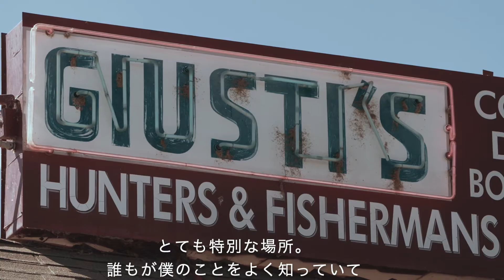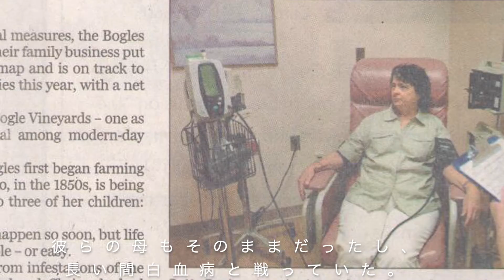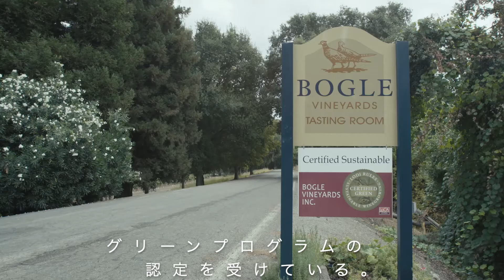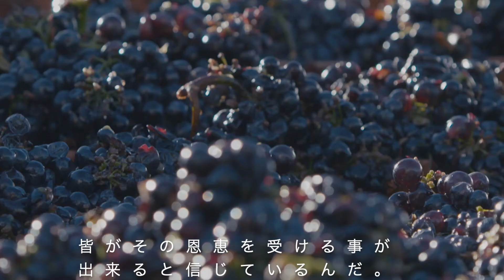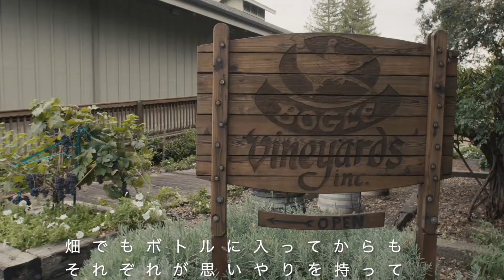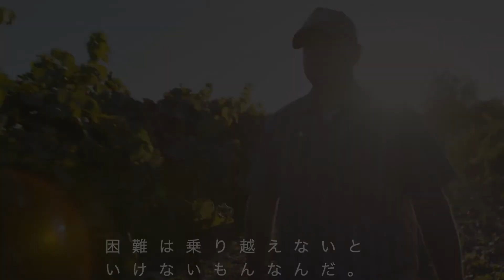字幕付き Bogle Story ボーグル・ストーリー カリフォルニアワイン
‹大人気ワイン・ボーグル›
カリフォルニア、ボーグルファミリーはサクラメント・デルタで6世代に亘って農業を営んでいます。葡萄は1968年にクラークスバーグの近くにある20エーカーの畑に初めて植え付けられました。Bogle Vineyardsボーグルヴィンヤーズは現在クラークスバーグで1500エーカーを超える畑で葡萄を栽培し、ジンファンデルはロダイとアマドール、ソーヴィニヨンブランとピノノワールは冷涼なモントレーとロシアンリバーヴァレーのAVAを含むカリフォルニア州の各栽培地域の葡萄を選んで調達しています。Bogleファミリーの土地に対する敬意の念と世代にわたる一貫した偽りのない価値のあるワインづくりの取り組みは全てに関わるひとつの哲学に深く根付いています。